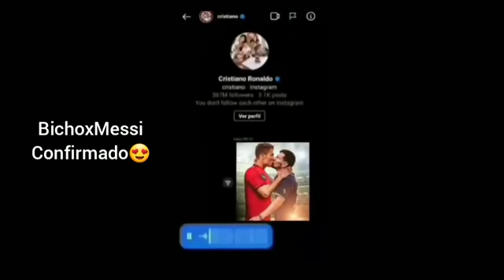tener poderes:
digan en los comentarios que harían ustedes 🤔🤔🤔